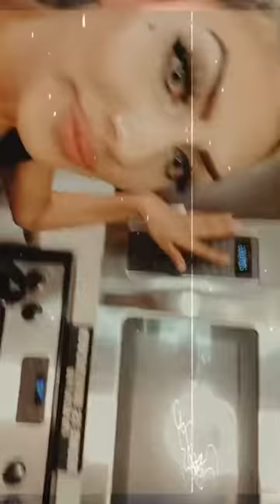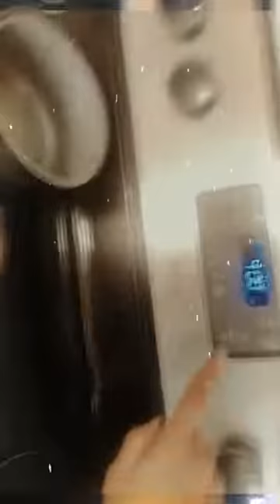In the kitchen with Jess the Enchantress